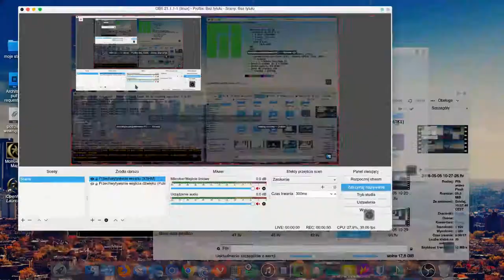Plasma preview and workspace grid effects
A simple presentation of those two effects and how one can emulate Gnome workflow in Plasma.
Those effects are easily accessible by:
- shortcuts
- hot corners
- pad gestures (libinput-gestures)
- touchscreen active edges

All those access points to the effects can be customized.